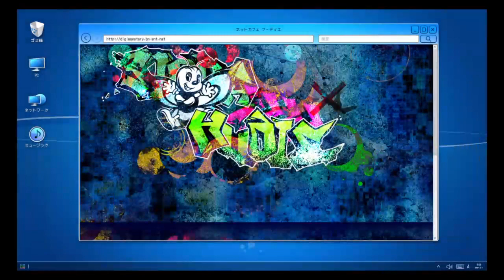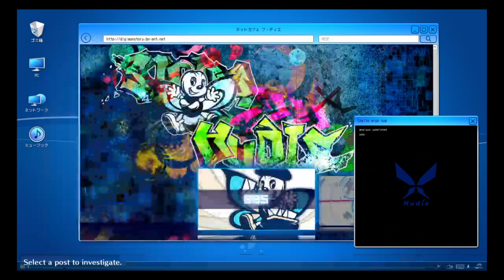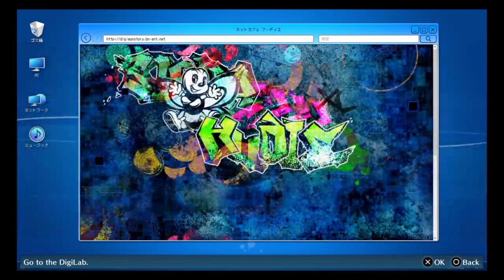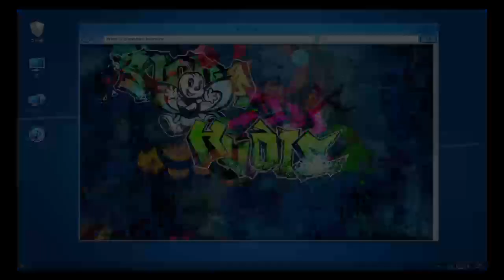Digimon Story Cyber Sleuth: Hacker's Memory Chp. 5 Part 3